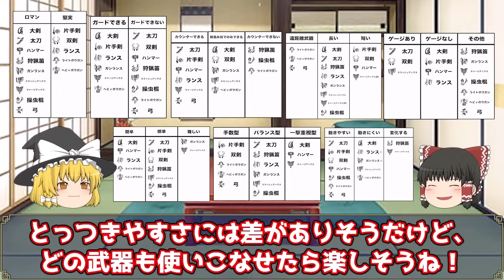【モンハン】初心者におすすめの武器14選！武器の選び方解説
モンハンライズ：サンブレイクから始めてプレイする人におすすめしたい武器を14種類紹介します！
あなたが使いたい武器は見つかりましたか？

0:00　オープニング
1:11　大剣・太刀の魅力！
2:00　片手剣・双剣の魅力！
2:52　ハンマー・狩猟笛の魅力！
3:33　ランス・ガンランスの魅力！
4:15　スラアク・チャアク・操虫棍の魅力！
5:24　ボウガン・弓の魅力！
7:09　動きやすさの比較
8:01　リーチの比較
8:49　手数の比較
9:37　ガードの有無
10:23　カウンターの有無
11:20　ゲージ管理の有無
12:12　コンボのやりやすさ
13:20　ロマンの有無
13:55　まとめ